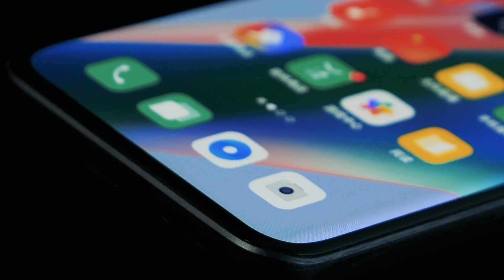Sistema de cámara bajo pantalla de OPPO